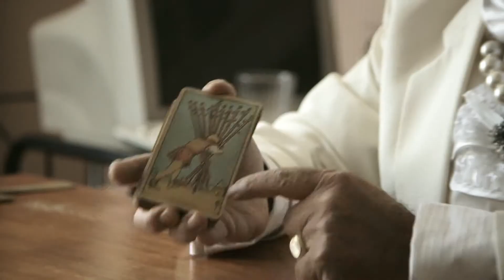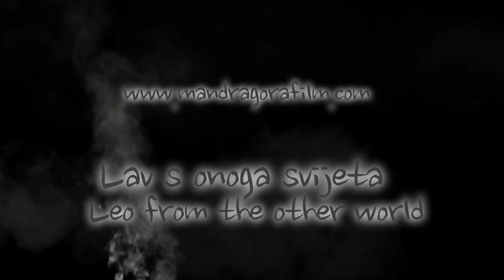Lav s Onoga Svijeta (2014) - Trejler